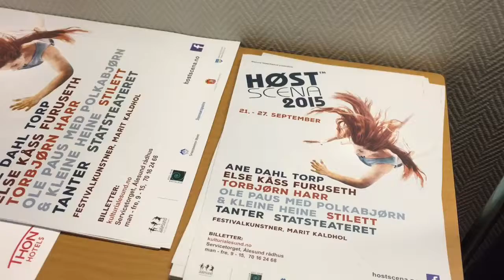Høstscena 2015 i Ålesund byr på over 60 små og store arrangementer